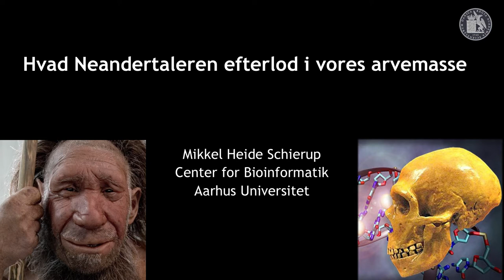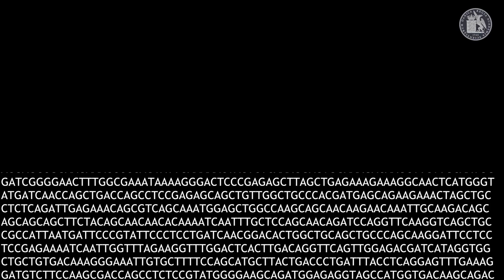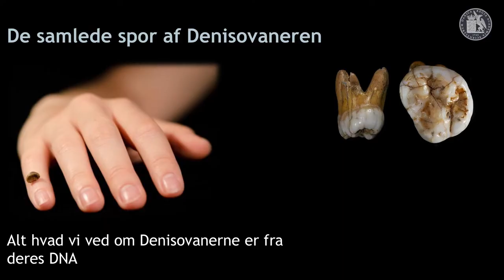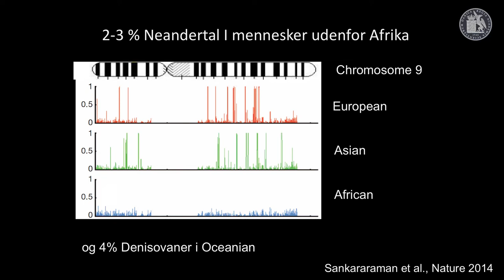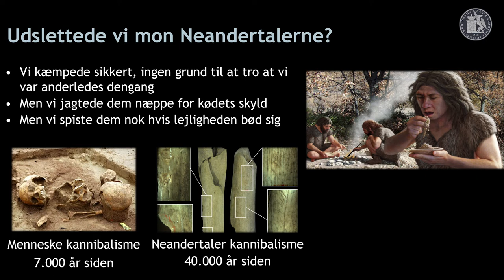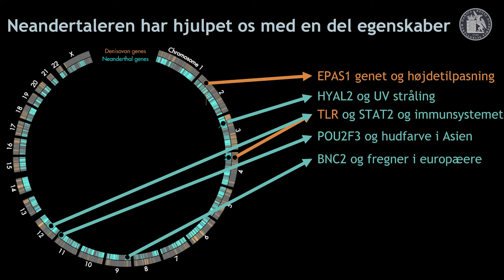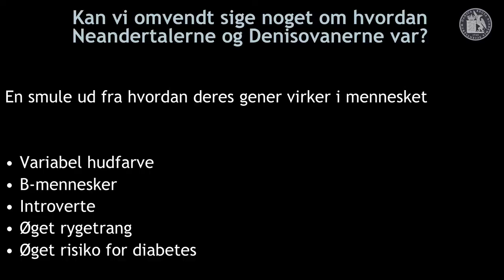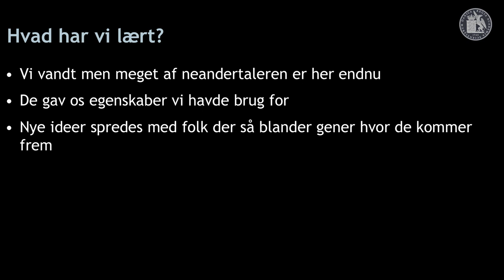Mikkel Schierup - Hvad Neandertaleren efterlod i vores arvemasse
For blot 60,000 år siden var der mindst fire forskellige slags mennesker på jorden: det moderne menneske i Afrika, Neandertalerne i Europa og Asien, Denisovanerne i Asien og ”hobitterne” (homo florensiensis) i Indonesien. I dag er kun vi "det moderne menneske" tilbage. Hvorfor og hvordan forsvandt de andre mennesker? Ud fra gamle knogler har vi bestemt hele arvemassen hos flere Neandertalere. Vi ved derfor nu, at vi fik børn med Neandertalerne, og at alle mennesker med oprindelse nord for Sahara derfor har Neandertal-DNA i deres arvemasse. Da vi ikke alle bærer på de samme Neandertal-gener, kan vi undersøge, hvad Neandertalerne har betydet for den enkelte. De har blandt andet givet os et stærkere immunsystem, har ændret vores hud og hårfarve, og de har styrket vores tilpasning til klima og fødevalg forskellige steder i verden. De har dog også gjort os til natteravne, samt øget vores risiko for visse sygdomme og trang til f.eks. rygning. Ved at forstå vores indre Neandertal kan vi også lære mere om, hvordan Neandertalerne selv var samt give bud på, hvorfor det er os og ikke Neandertalerne, der er den eneste slags mennesker på kloden i dag.

Mikkel Heide Schierup er professor i Bioinformatik på Aarhus Universitet og medlem af Videnskabernes Selskab.